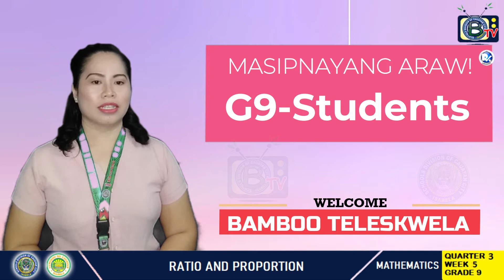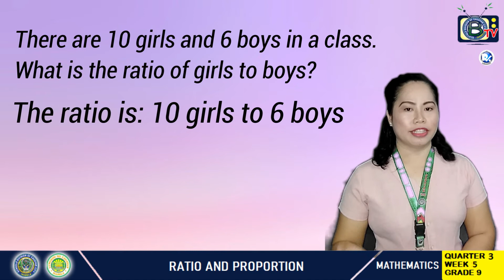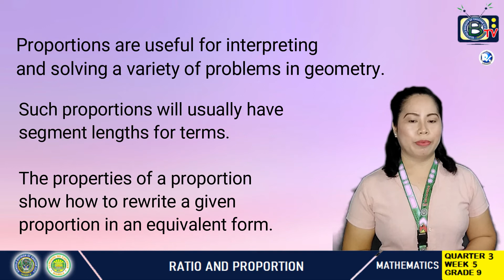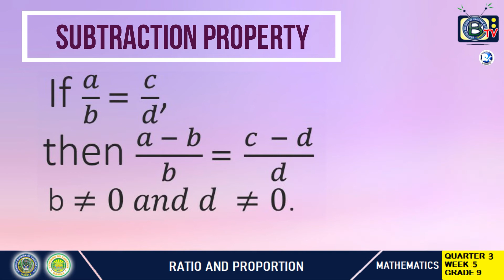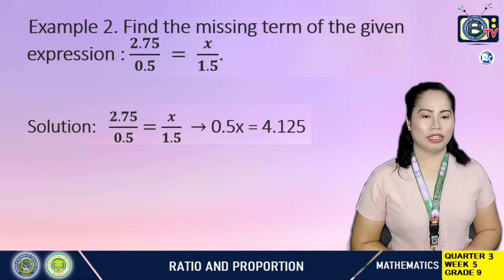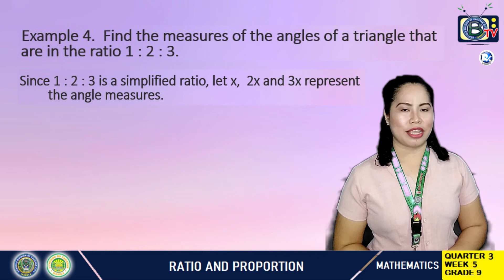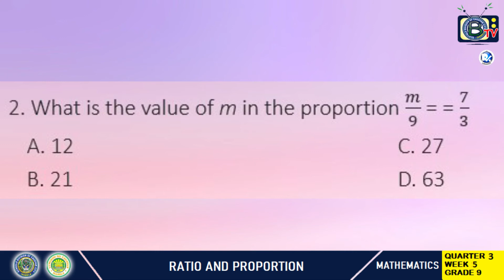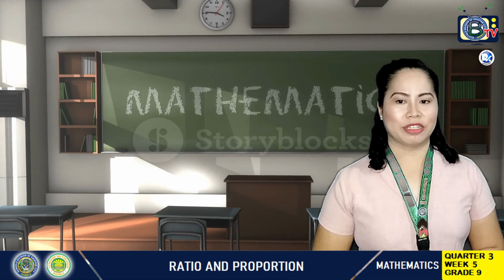MATHEMATICS 9: RATIO AND PROPORTION